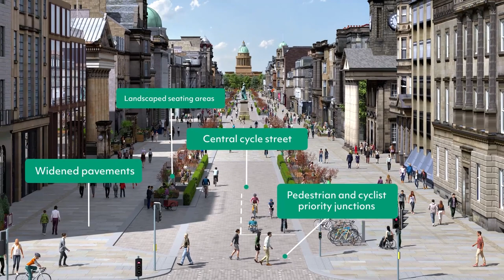Edinburgh City Centre Transformation - active travel projects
An overview of the greener travel plans of three projects in the city centre: City Centre West to East Link, George Street and First New Town, Meadows to George Street.